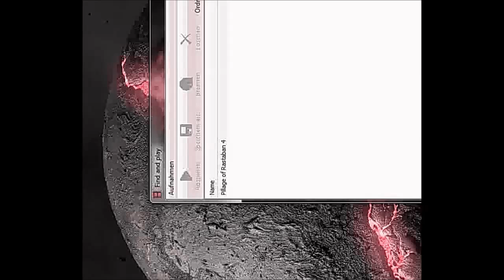Frater Tyskos - Gamma Draconis Dub